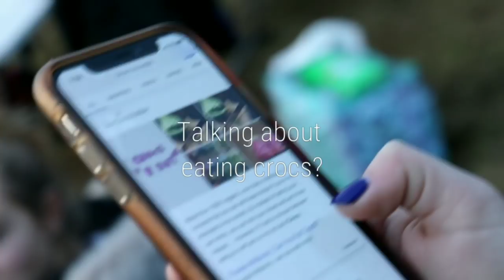IEA Horse Show Vlog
Lol I gave up on making a thumbnail. It might get up. It might not.